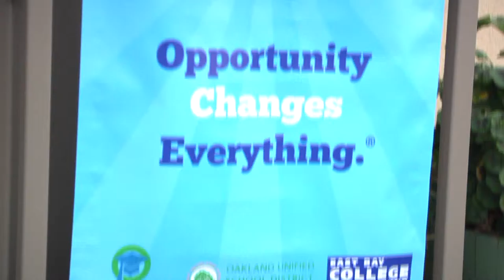Congratulations to CCPA's Graduating Seniors!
Oakland Mayor Libby Schaaf joined with Coliseum College Preparatory Academy (CCPA) principal Amy Carozza, CCPA’s senior class, and representatives from the Oakland Unified School District, East Bay College Fund, and the East Bay Consortium to encourage high school students in Oakland to apply for Free Application for Federal Student Aid (FAFSA) by the upcoming March 2nd deadline.

“Coliseum College Preparatory Academy has cultivated a college-going culture that can serve as a model for the city, creating the expectations for college while connecting students and families with the resources to ensure finances aren't a barrier,” said Mayor Libby Schaaf. “This is an example of the Oakland Promise already working in Oakland. As of today, 100% of eligible students at CCPA have applied for FAFSA funds; we need to make sure students across Oakland follow their lead and submit application for free financial aid by March 2.”

100% of CCPA's graduating seniors have filed their application for FAFSA college aid funding.